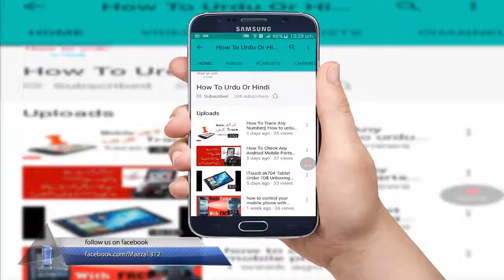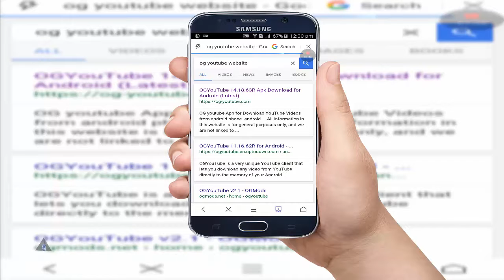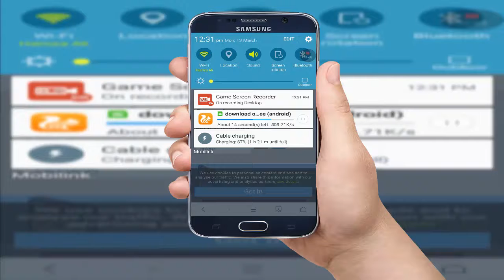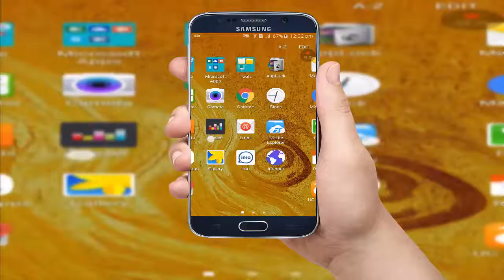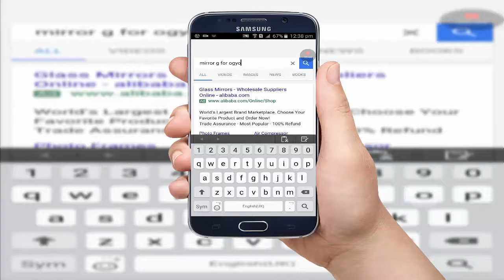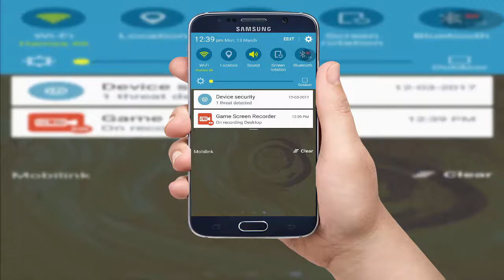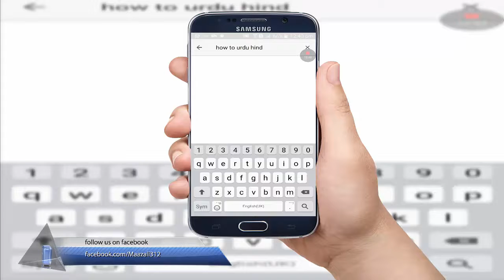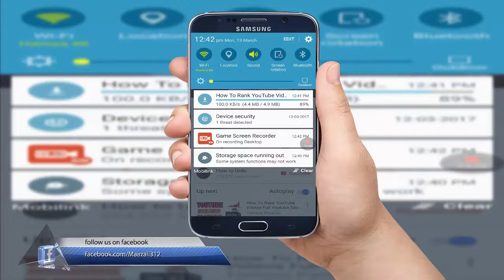how to download videos directly youtube ||How To Urdu Or Hindi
Ap hamary channel How To Urdu And Hindi par Entertainment k ilawa educational videos b dekh sakte hain.

How to build your own app urdu hindi